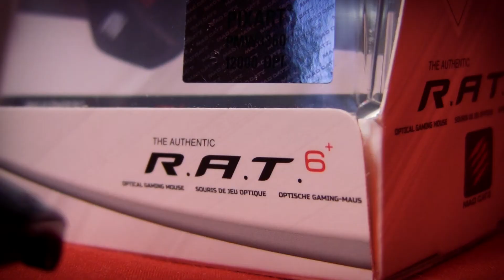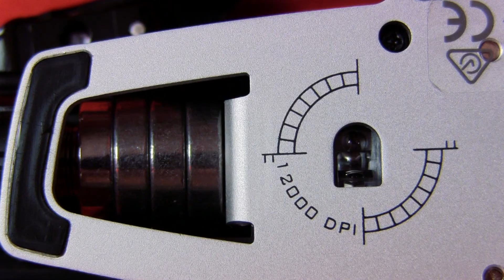Black "Mad Catz R.A.T. 6+"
music: Front Line Assembly - "mp2" ("Quake 3: Team Arena" OST, 2000)